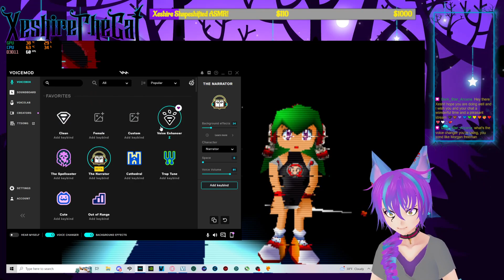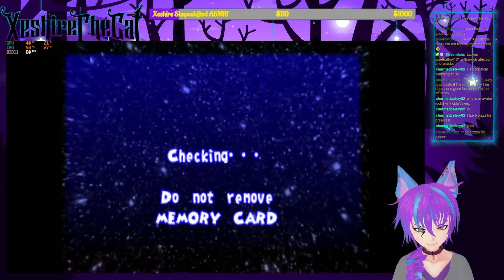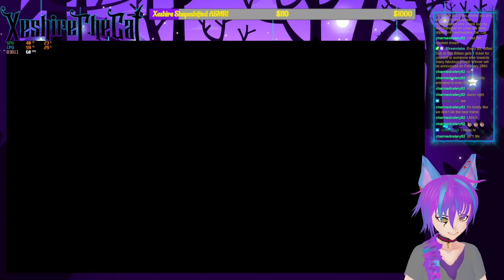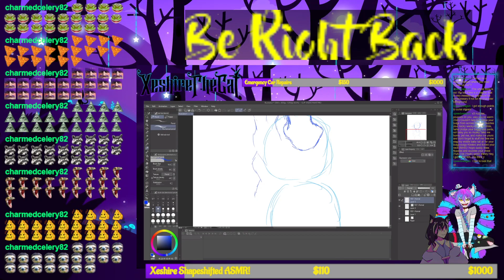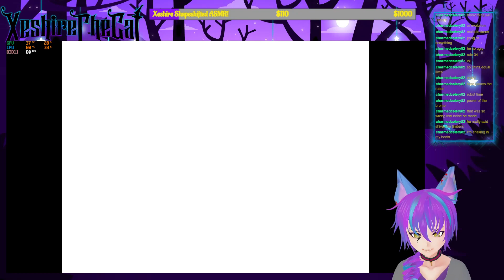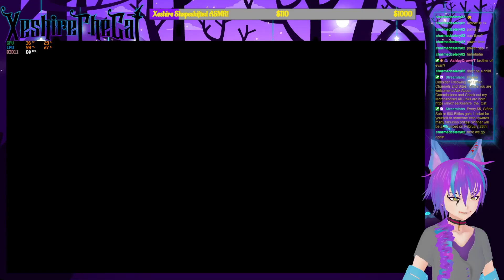Ape Escape: Part 3